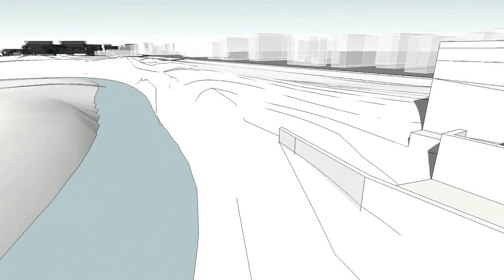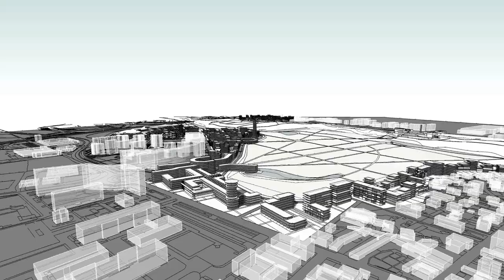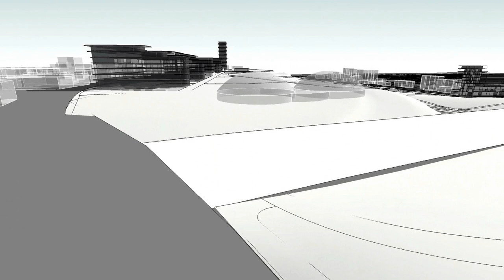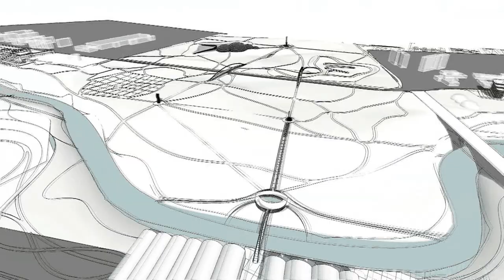Riverfront Sangone Between Turin and Nichelino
Riverfront Sangone
Between Turin and Nichelino
Italy (2011)

[Thesis project by Luigi Cristian Sarais and Tiziano Fracas]

It is a master plan for a landscape planning, which is part of a larger metropolitan context. I did not considered the municipalities of the cities of Turin and Nichelino, but the city is seen as a single body that should reinforce its character of continuity.
The goal is to design a new urban landscape, the river is now the center of the project. This part of the city is the new urban center, and it has a significant environmental importance. First of all, it is important to give value to the environmental project, after, the new urban planning takes the form of a river park; which who the city "talks". The new riverfront has a predominant residential configuration marked by new centers for the commercial areas, tertiary, cultural and recreational activities. Given the vastness of the project it was necessary to prepare an implementation strategy divided into 10 stages that individually can be considered as a completed project, just because they have their own identity and autonomy.
These phases make up a single plan that outlines a new possible approach to landscape planning, urban design and architecture of the city.
The final design is an urban park that occupies 181 hectares of land. The project is able to return to the metropolitan area in the south of Turin new activities, events to continue the work begun with the city planning policies. The goal is to define a new concept of city, careful development and recovery its territory. The Riverside area is not seen as the back of the city but it wants to be its new face, where the communal areas of Turin and Nichelino open dialogue. The Sangone river is an element of union, which allows the cohesion of different characters. It increase the value going to join the larger project of the "Parco del Po" and "Corona Verde" of Turin.